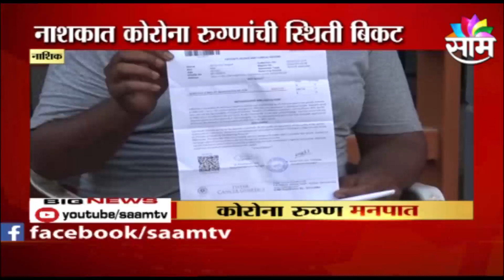SPECIAL REPORT | बेड मिळत नसलेल्या त्या रुग्णाच्या आंदोलनाची ही दृष्य पाहा...